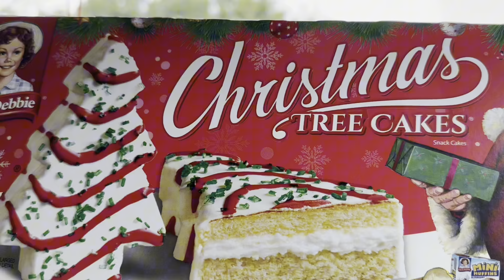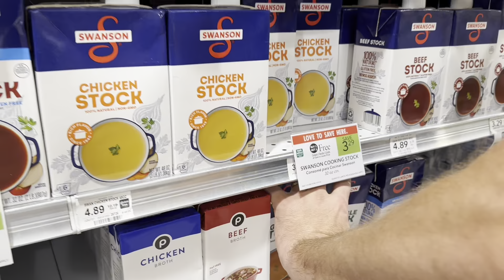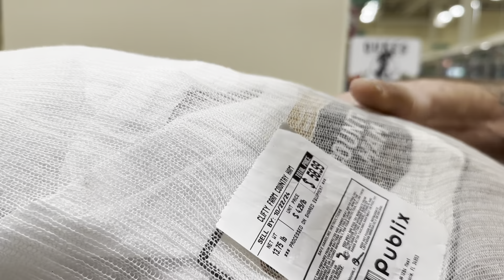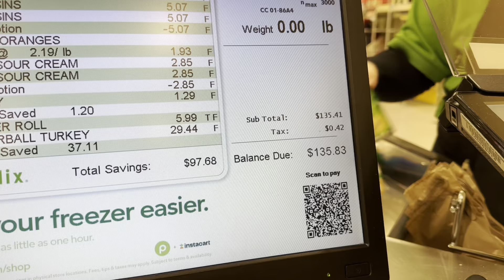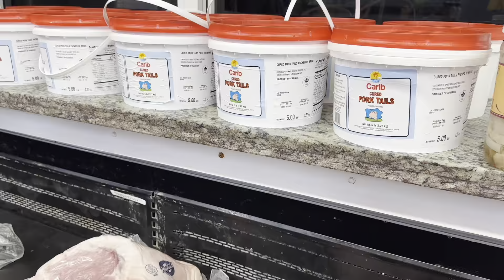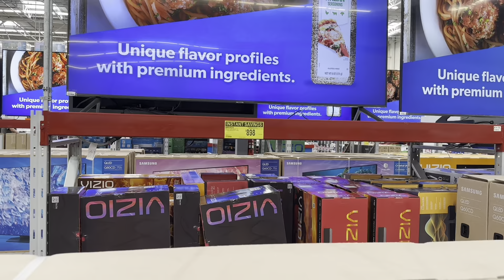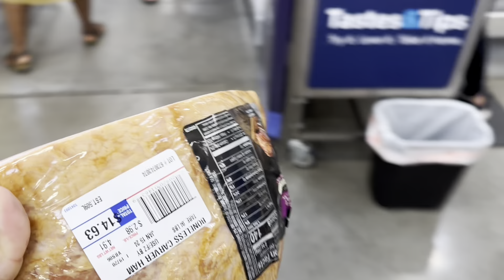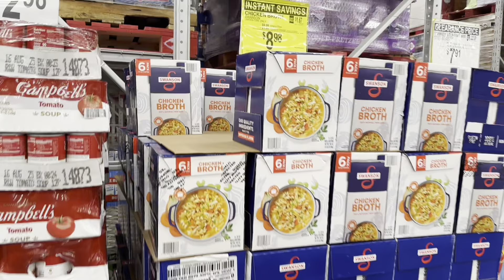Thanksgiving Day Shopping